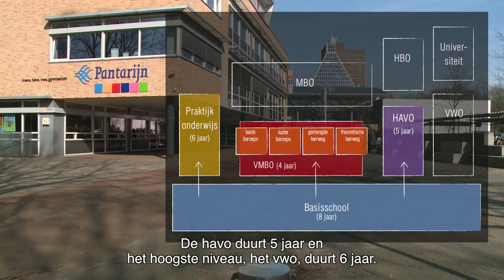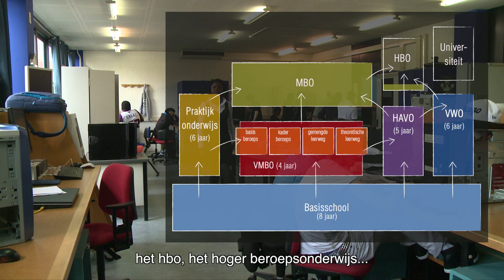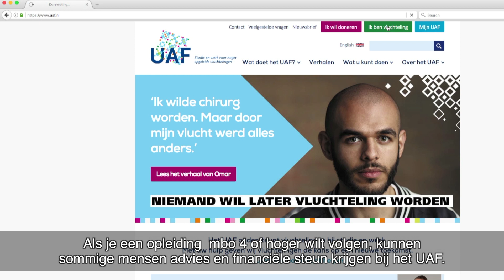Hoe werkt onderwijs in Nederland? (Tigrinya) | Integratie in Nederland | VluchtelingenWerk Nederland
Onderwijs in Nederland, hoe werkt dat precies? We vertellen je hoe het Nederlandse onderwijssysteem in elkaar zit, wat voor vakken je krijgt en hoe het werkt als je hier naar school wil.

How does education in the Netherlands work? We will tell you what the education system looks like in the Netherlands, what courses they provide and what you have to do if you want to go to school in the Netherlands.

Als vluchteling kan het moeilijk zijn om te inburgeren en integreren in een nieuw land. Je moet bijvoorbeeld je financiën op orde krijgen, toeslagen aanvragen, een huis vinden, een baan zoeken of beginnen met een opleiding, een zorgverzekering afsluiten en nog veel meer zaken. Wij vertellen je welke zaken voor jou als vluchteling belangrijk zijn bij je integratie hier in Nederland zodat jij goed kunt inburgeren.

VluchtelingenWerk Nederland ondersteunt vluchtelingen en asielzoekers vanaf het moment dat ze in Nederland worden opgevangen totdat ze zelfstandig hun weg hebben gevonden. Als onafhankelijke organisatie komen we op voor hun belangen. Onze duizenden vrijwilligers ondersteunen asielzoekers in de opvangcentra en ze helpen vluchtelingen een nieuw leven in Nederland op te bouwen. We bieden begeleiding bij de inburgering en integratie, helpen met het zoeken naar een baan en we helpen gezinnen die zijn gescheiden door hun vlucht zich weer te verenigen.

Ben je benieuwd wat VluchtelingenWerk precies kan betekenen voor asielzoekers en vluchtelingen? Je vindt het op dit kanaal. Meer informatie nodig? Ga naar